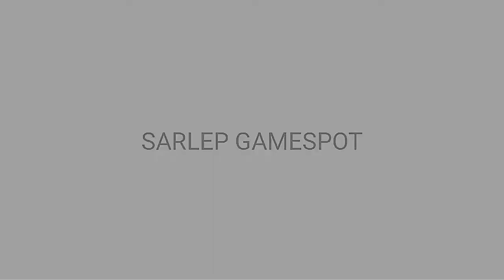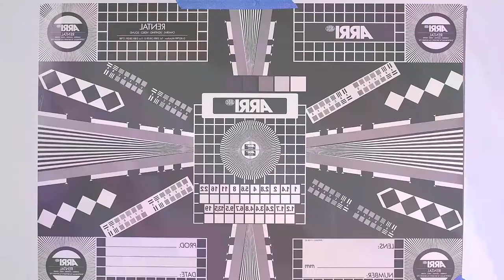Vintage Film Countdown With Green Screen and Sound Effect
Hi Guys, makasih udah menonton video Vintage Film Countdown With Green Screen and Sound Effect.

Membuat Musik Kalian Sendiri Pakai Aplikasi Ini No Copyright | Create Your Own Music With This App - Groovepad

(just paste the link to the box and then enter)